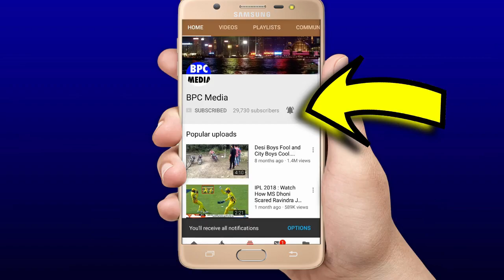मैच तो हारी पंजाब लेकिन देखिये वेह लम्हा जब Shami ने अपनी महानता से जीता करोड़ों लोगो का दिल,सब हैरान